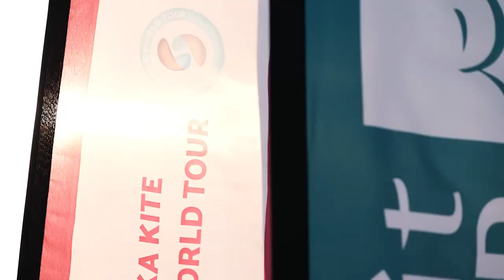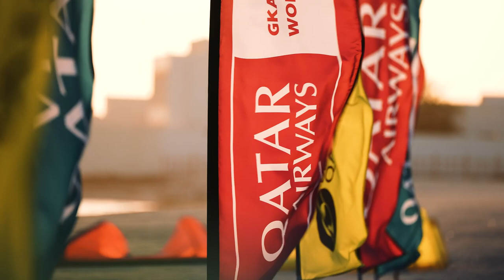Overall Event Highlight | Visit Qatar GKA Freestyle Kite World Cup 2023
See the best moments of the first freestyle competition in Qatar with this video.